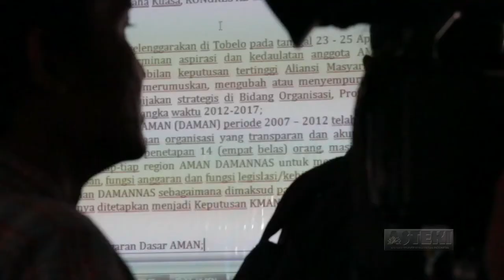Terpilihnya 14 Dewan AMAN Nasional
Tobelo|ASTEKI-Kotahujan.com-Kongres Masyarakat Adat Nusantara IV di Tobelo, memasuki sesi puncaknya pada hari ini, Rabu (25/04/2012). Agenda kongres utama adalah sidang pleno untuk memilih Dewan AMAN Nasional (DAMANNAS), sekaligus Sekretaris Jendral (Sekjen) AMAN periode 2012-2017. Mengacu pada perubahan Anggaran Dasar AMAN, ada 14 perwakilan masyarakat adat masing-masing 2 orang setiap region. Perubahan ini merupakan pemangkasan jumlah anggota yang sebelumnya 42 orang.